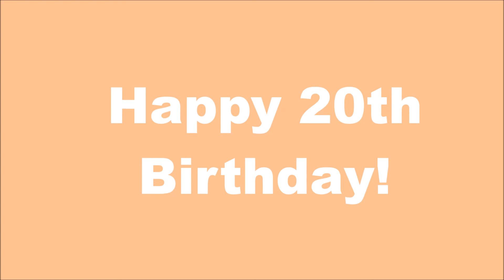Aisha's Birthday Rap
On your 20th Birthday dear Aisha here is a video dedicated solely to you. And here is the typed version of said rap:

You've reached your second decade, the last but no means least
So let us celebrate at Joey's with a chicken burger feast
But first, tilzalee and I have a few words to say
Despite misfortune and irritation of such an unpleasant birthday

Your presence in the world has caused a rippling affliction
With your abbreviations, anecdotes and your DC addiction
But on multiple occasions your havoc inflicted stress
So let's relive a few moments and simply reassess

With fire, you seem fearless, leaving candles to catch alight
And your sparking heater, most unstable won't take long to ignite
But ignoring your pyromania, and your obsession with the Patel's next door
You sent Clive to old car heaven, riddled with a sour milk floor

What makes us laugh the most is your constant procrastination
and your incapability to compose yourself in inappropriate situations
This leads to random mischief like drinking so much OJ that you gag
Eating 8 packs of lemon slices and making a hat out of a bag

But we do appreciate certain things like your love for Starbuckaroo's
And how to the outside world you can appear drunk without the help of booze
Although the only thing I truly like is your ability to make chai tea
I'm joking I cannot wait for you to be in the room next to me

We spent a year together, as superior partners in crime
Creating predictions for the night ahead (and being right every time)
The 111 will forever live on and thus your existence is regal
Despite the fact you couldn't retrieve your cinnamon swirl from a seagull

So on this day we thank you for occasionally make us laugh
And spending the past few years associating with us "riphe raphe"
We wish you the most pleasurable birthday wishes and we will wait so patiently
To hear the updates of your life over summer, all beginning "so basically..."

So happy birthday dear house mate, on this day we are delighted
And we cannot wait for a few weeks time for us to be reunited
But to bide our time until that moment we have a short clip to play
To remind you of such beautiful friends on your very special BIRTHDAY